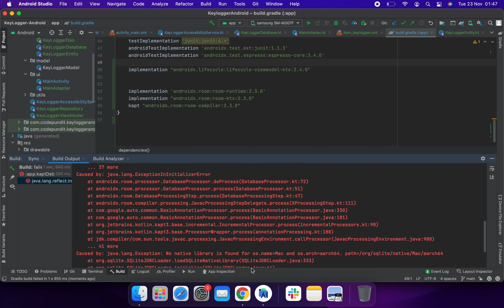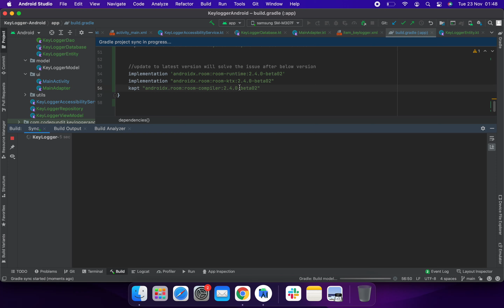No native library is found for os.name=Mac and os.arch=aarch64. path=/org/sqlite/native/Mac/aarch64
This issue only happens on the m1 chip apple laptop if you are using an older version of the room database. This issue has been solved on june 16 2921 and you have to update the room version to androidx.room:room-*:2.4.0-alpha03 or the latest version.